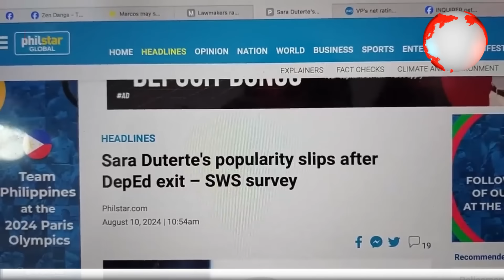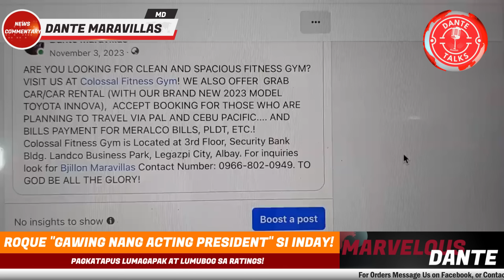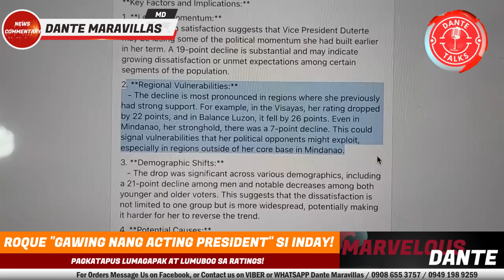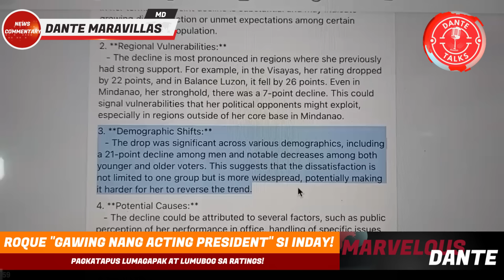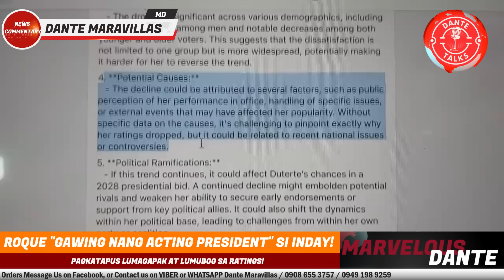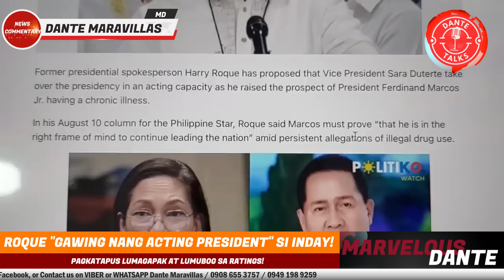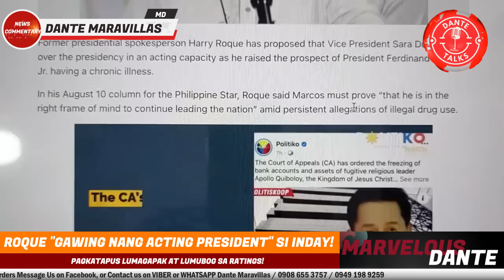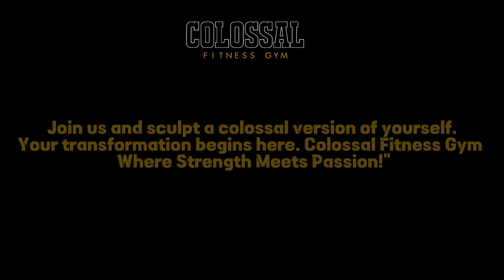ROQUE GAWING NANG ACTING PRESIDENT SI INDAY! PAGKATAPUS LUMAGAPAK AT LUMUBOG SA RATINGS!